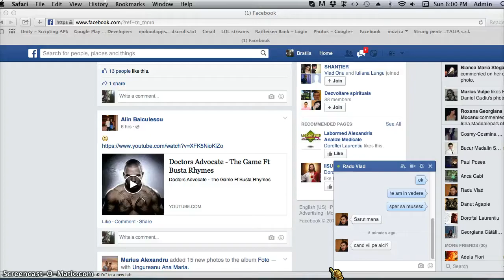ww feed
most tipical feeder